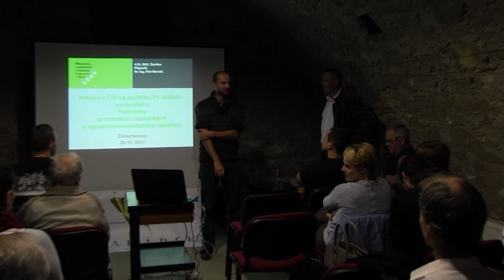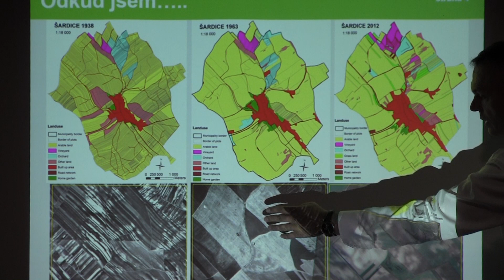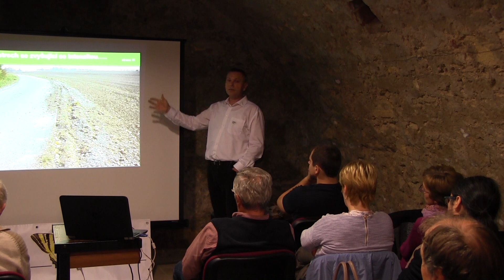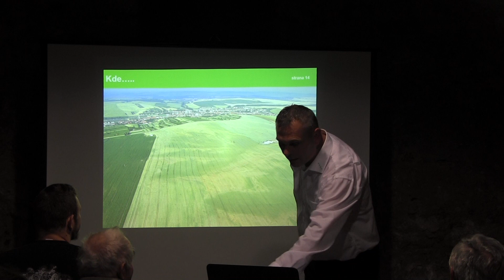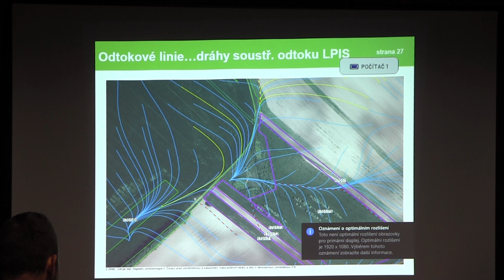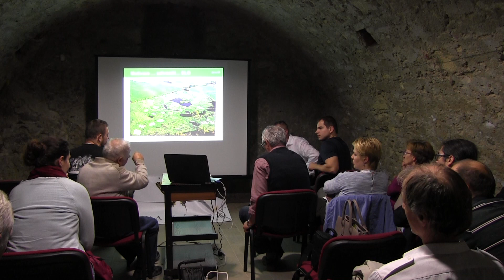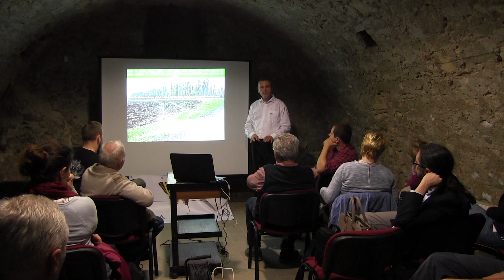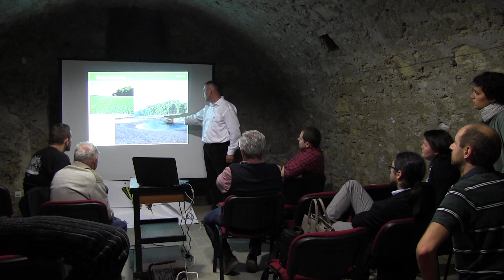Beseda Proti suchu v Židlochovicích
Sklepení pod radnicí 26. října 2017 - přednáší Dr. Ing. Petr Marada na téma: "Co zmůžeme, aby na Výhoně nebylo sucho...".